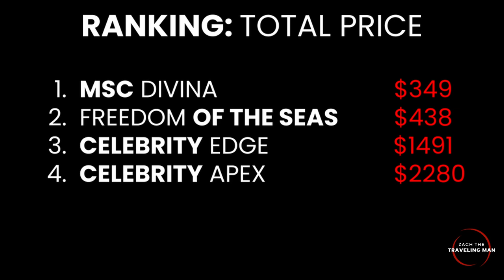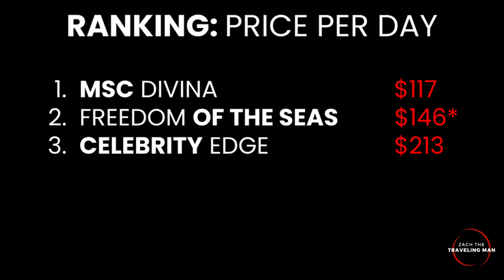How Much I Paid to Cruise - Which Cruise Line Is Best Value?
In the past year I have sailed on six ships across four major cruise lines - now I can tell you which of those was the cheapest as I reveal how much I paid to cruise.

I have sailed on Royal Caribbean's Adventure of the Seas and Freedom of the Seas, the brand new Carnival Mardi Gras, Celebrity Apex and Edge, and the MSC Divina since cruising resumed in June of 2021. As a solo cruiser, I paid nearly double for each of these cruises. However, some of them were cheaper than others and some were a better value, despite having a higher total cost.

In this video I will compare the exact prices paid for each of the cruises. I will let you know which cruise ended up being the better value based upon the "perks", or things included in the cost of the cruise. How much does it cost to cruise and which cruise line is really the best value?